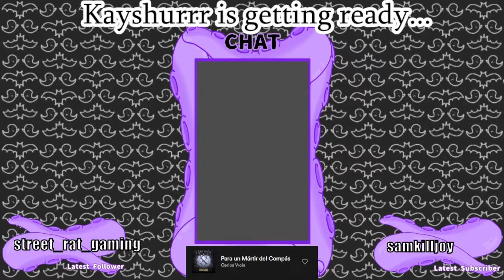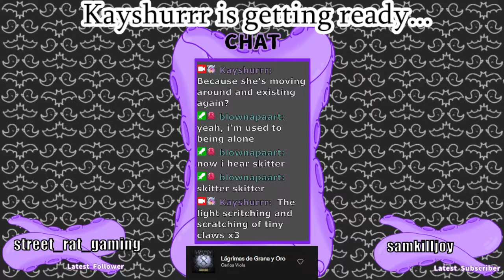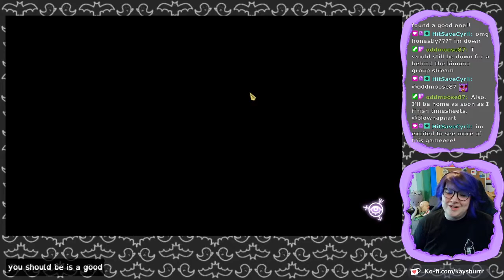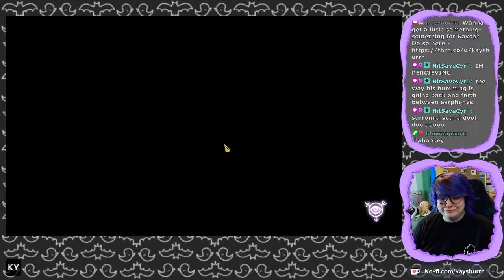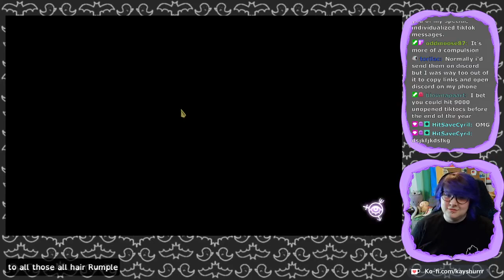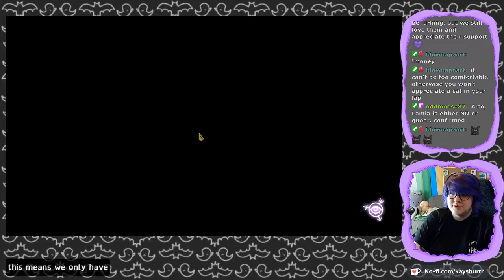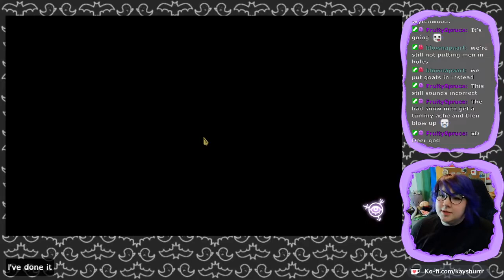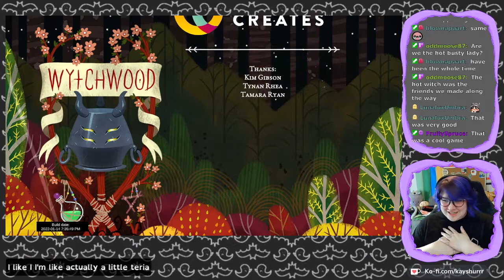Wytchwood [Part 10 - Twitch Archive]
Let's Play stream for Wytchwood